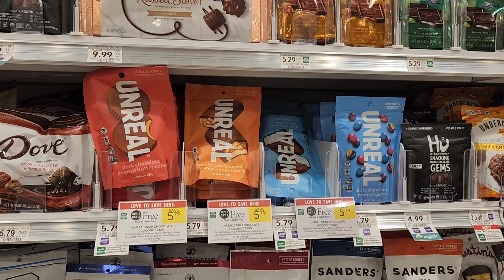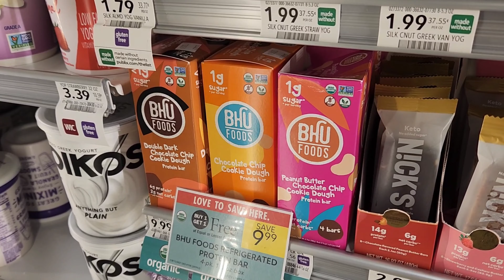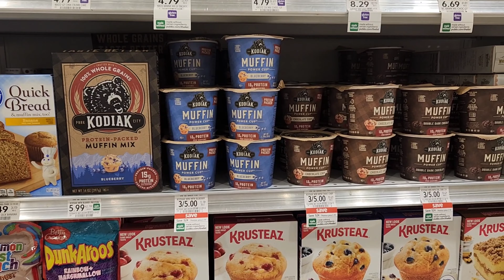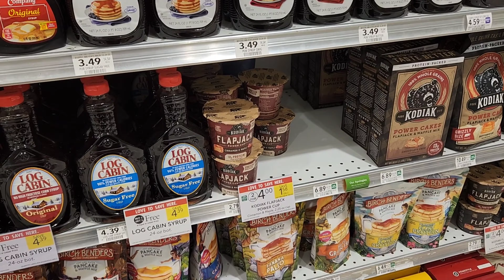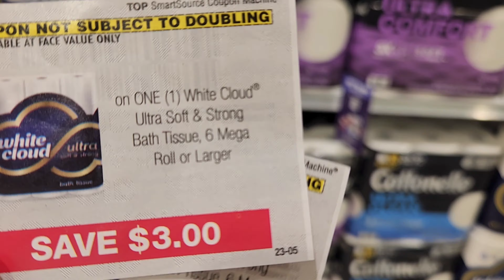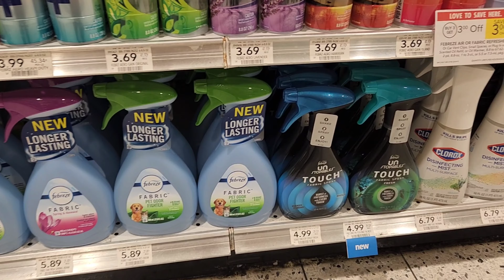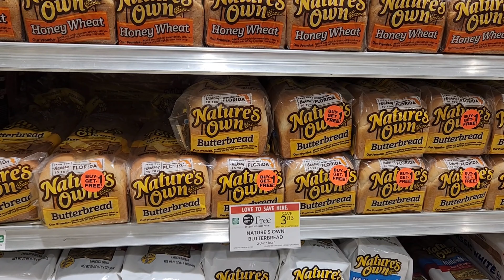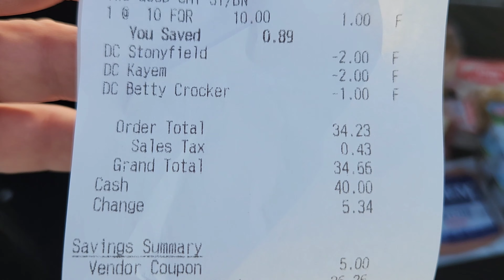Publix Extreme Couponing Haul| All Digitals Used| 🔥 Ibotta Deals| Publix Thursday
Publix Couponing Haul for the week of 4/27/23

publix couponing for this week